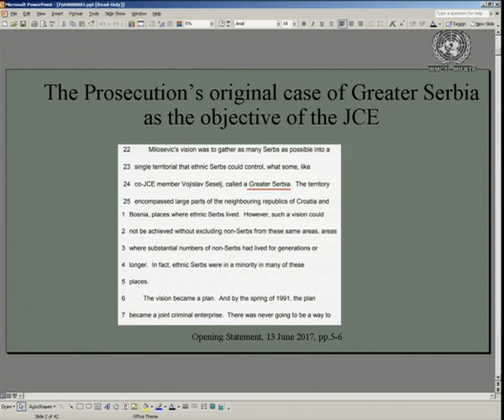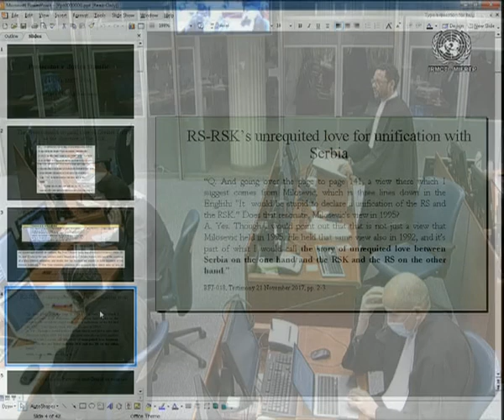Stanišić et Simatović (MICT-15-96-T) - Réquisitoire et Plaidoirie - 13 avril 2021 (1/5)